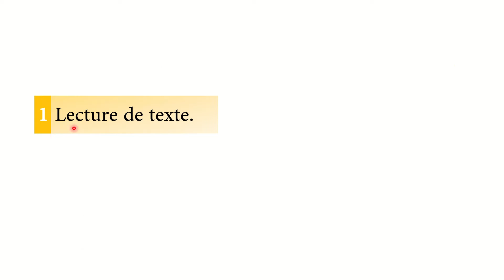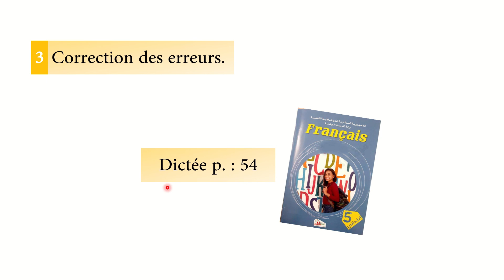Dictée p : 54